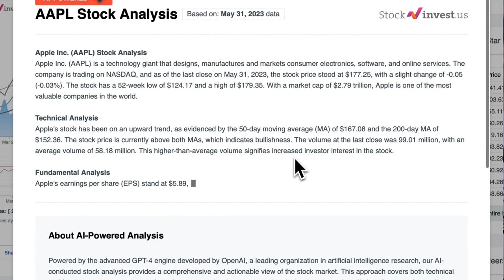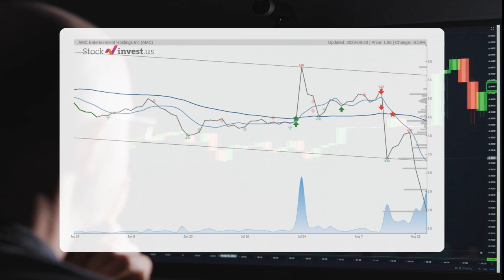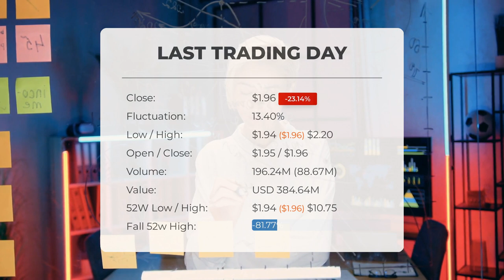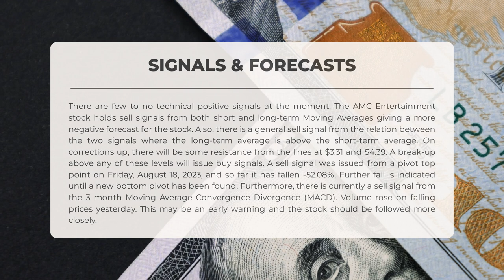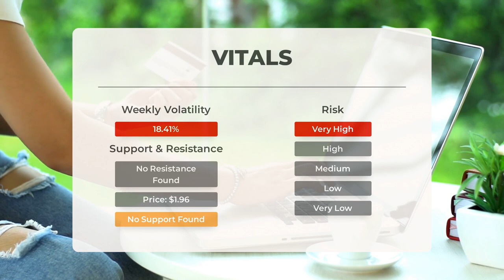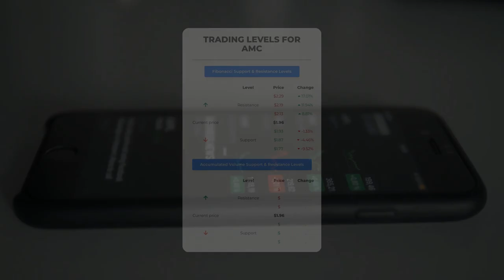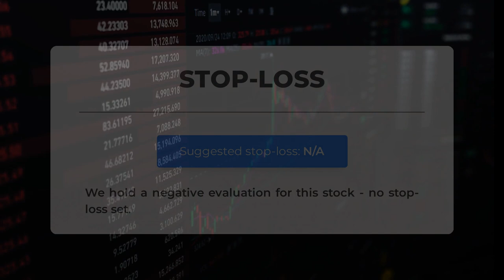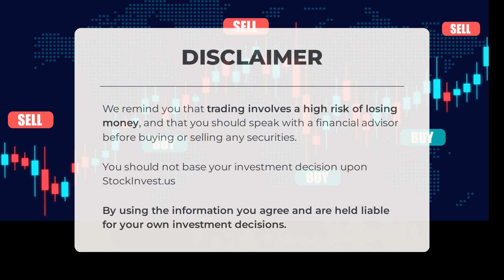Investor Watch: AMC Entertainment Stock Analysis & Price Predictions for Thursday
AMC Entertainment Stock Prediction and Forecast [AMC]

  AMC Entertainment price prediction was made for Thursday, August 24, 2023

  We go over the AMC Inc. stock and give our stock price prediction (AMC). Our AMC stock price analysis and stock price forecast on AMC for Thursday, August 24, 2023

  AMC Entertainment Stock Analysis - AMC Stock Price Prediction for Thursday, August 24, 2023